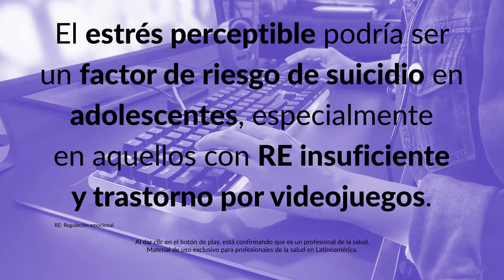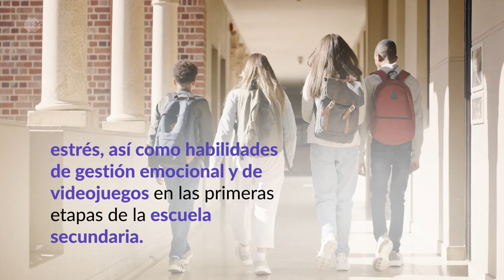El estrés como factor de riesgo de suicidio en adolescentes con RE y trastorno por videojuegos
Cápsula de video informativa que resume los resultados de un estudio transversal que evaluó a 430 adolescentes de 16 a 19 años que completaron una encuesta en línea para explorar la relación entre el estrés adolescente, el uso problemático de Internet, el trastorno por videojuegos y la regulación emocional (RE). Encuentre éste y otros contenidos en Viatris Connect, nuestro portal para Profesionales de la Salud. ¡Entre ahora!

Fuente:
Chamarro A, Díaz-Moreno A, Bonilla I, Cladellas R, Griffiths MD, Gómez-Romero MJ, et al. Stress and suicide risk among adolescents: the role of problematic internet use, gaming disorder and emotional regulation. BMC Public Health. 2024;24(1):326.

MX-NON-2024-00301